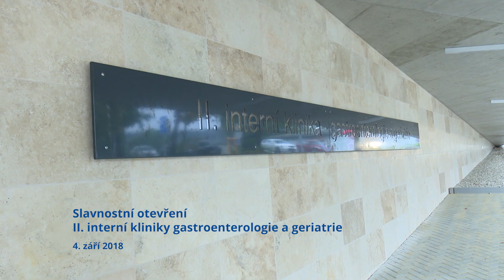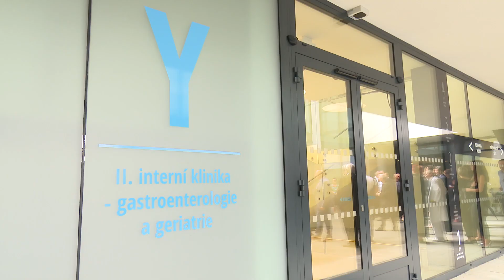II. interní klinika gastroenterologie a geriatrie / Slavnostní otevření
Slavnostního otevření se v úterý 4. září 2018 dočkala nejmodernější budova ve Fakultní nemocnici Olomouc. Největší stavba v jejím areálu za posledních deset let, která navíc jako jediný objekt svého druhu v České republice splňuje standardy pasivní budovy, dostala označení Y a sloužit bude pacientům a pracovníkům II. interní kliniky gastroenterologie a geriatrie. Objektu za téměř 398 milionů korun požehnal při jeho otevření i olomoucký arcibiskup Jan Graubner.